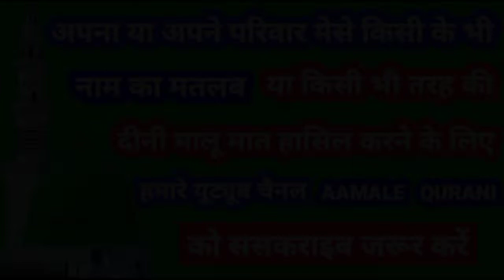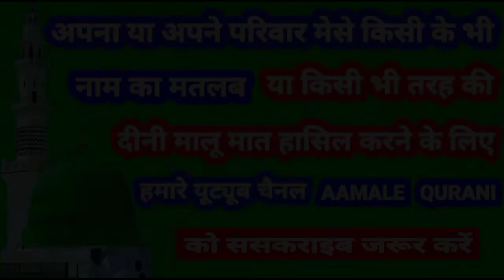Rana Name Ki Meaning In Urdu | Rana Name Ka Matlab Kya Hota Hai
👉  Assalam Walekum Dosto Istaqbal Hai Apka Hamare Youtube Channel Aamale Qurani Me Aaj Ki Is Video Me Aap Janenge ( Rana ) ( राना ) ( رانا ) Name Ka Matlab Kya Hota Hai 👇